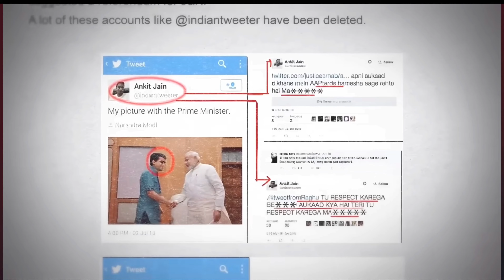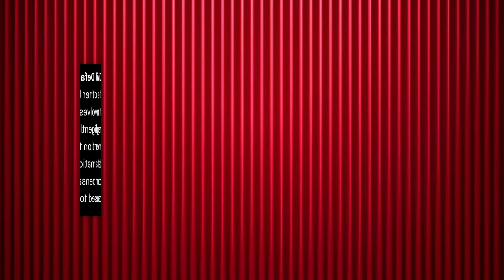Dhruv Rathee summoned by Delhi court in defamation case filed by BJP leader | AIF FACT 91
Dhruv Rathee Summoned by Delhi Court | BJP Leader's Defamation Case

Today, we're diving into a significant development involving popular YouTuber Dhruv Rathee. He has been summoned by the Delhi court in a defamation case filed by a BJP leader.

In this video, we'll break down the entire case, including:
- The background and reasons for the defamation suit
- Key details and statements from both parties
- Potential implications and what this means for Dhruv Rathee

Make sure to watch till the end to get all the insights and updates.

Dhruv Rathee

Delhi court summons

Defamation case

BJP leader

YouTuber controversy

Legal battle

Political defamation

Court case details

Indian politics

Defamation lawsuit

Media trial

Online defamation

Legal proceedings

Court summons

Dhruv Rathee news

BJP vs Dhruv Rathee

Public defamation case